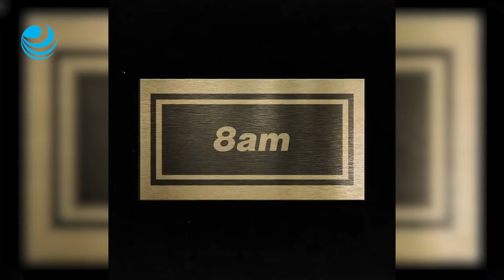¿Habrá reencuentro de Oasis?: Lo que se sabe del regreso de los hermanos Gallagher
Los fans de la mítica banda de rock británica Oasis vibraron este lunes con mensajes de Liam y Noel Gallagher alimentando los rumores de un regreso juntos a los escenarios 15 años después de su separación.